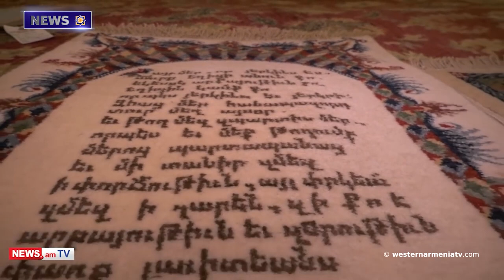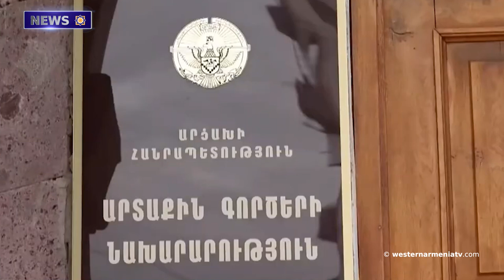Armenians and Armenian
1. Sons of Western Armenia. Albert Hovhannisyan
2. Armenians and Armenian
3. Artsakh children were deprived of warm housing, necessary food, full exercise of the right to education
4. Encouraging Baku's bellicose policy is not the best way to make positive developments in the peaceful settlement of the conflict.
Artsakh Foreign Ministry
5. Artsakh ombudsman: We call on UNICEF to take action in face of existential threats looming over Artsakh children
6. The Road to Heaven. Raymond Berberian
7. Forgotten Kingdom. Verin Naver exhibition. Results of 50 years of excavations